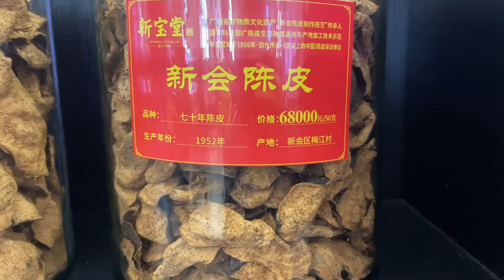你见过能卖68万一斤的橘子皮吗？今天算是涨见识了，几片可买一套房！【化州小江】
你见过能卖68万一斤的橘子皮吗？今天算是涨见识了，几片可买一套房！
大家伙，我是化州小江
一枚农村95后
记录生活的每一天
纪录自己的创业的生活